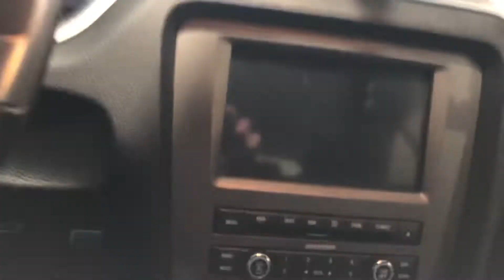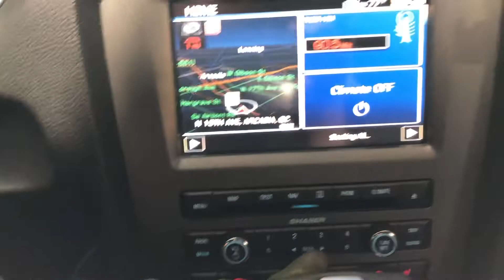0593n part 1